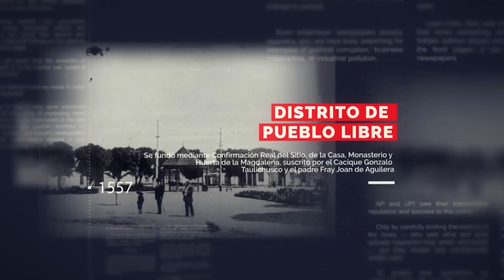KIKE BRAVO sobre la MASACRE DE ACCOMARCA | Efemérides 📅 UnDíaComoHoy 14 agosto en PBO en Willax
Efemérides | MASACRE DE ACCOMARCA
📅 UnDíaComoHoy 14 agosto en el Perú y el mundo, te los cuenta KIKE BRAVO en PBO en Willax

Butters